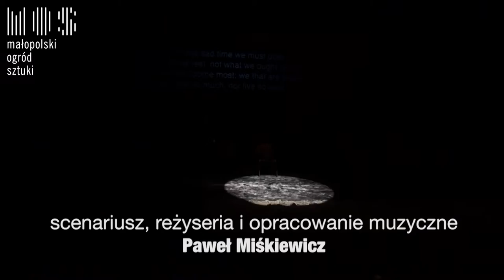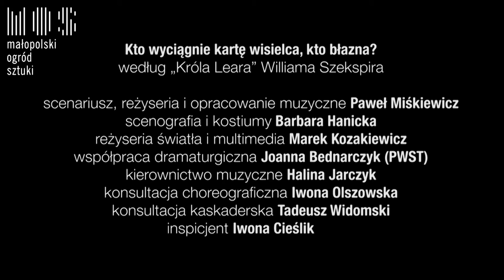Kto wyciągnie kartę wisielca, kto błazna?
Autorski spektakl Pawła Miśkiewicza wg dramatu Szekspira "Król Lear".

Poprzez swoją realizację Miśkiewicz stara się odpowiedzieć na bardzo trudne, kontrowersyjne pytania o relacje pokoleniowe we współczesnych społeczeństwach i miejsce seniorów w kulturze zachodniej. Mogłoby się wydawać, że to pytania dla psychologów, filozofów czy socjologów społecznych, ale reżyser, a zarazem autor scenariusza ujmuje tę niełatwą problematykę w formę atrakcyjnego formalnie a zarazem nawiązującego do tradycji teatralnej widowiska, łączącego swobodną kreację artystyczną z wypowiedziami o charakterze dokumentalnym i korzystającego z różnorodnych form przekazu. Problematykę dodatkowo podkreśla klucz wielopokoleniowości zastosowany w doborze obsadowym wykonawców: w roli tytułowej Leara Jerzy Trela, nestor i legenda polskiej sceny dramatycznej, twórca słynnych kreacji aktorskich, które przeszły do historii polskiego teatru. Partnerować mu będą znakomici aktorzy Teatru im. Juliusza Słowackiego starszego pokolenia (Tomasz Międzik, Jerzy Światłoń) oraz średniego (Dominika Bednarczyk, Dorota Godzic i Grzegorz Mielczarek) oraz bardzo młodzi adepci sztuki aktorskiej Paweł Tomaszewski, Michał Wanio oraz studentka WA Monika Frajczyk (debiut sceniczny). Aktorom towarzyszy "chór starców"- emerytowanych aktorów i amatorów.
W 2015 roku spektakl „Kto wyciągnie kartę wisielca, kto błazna?” uczestniczył w finale konkursu na najlepszą polską inscenizację dzieł dramatycznych Williama Szekspira oraz utworów inspirowanych jego dziełami na 19. edycji Festiwalu Szekspirowskiego w Gdańsku. Głównej nagrody w konkursie, którego poziom zdaniem krytyki „był najlepszy od lat”, co prawda nie zdobył, zebrał natomiast wiele pozytywnych opinii wśród widzów i recenzentów, chwalących w szczególności „wielowymiarową kreację Jerzego Treli”, który rolę Leara „zagrał brawurowo”.
Na XVII Ogólnopolskim Festiwalu Sztuki Reżyserskiej „Interpretacje”, w listopadzie 2015 roku, spektakl „Kto wyciągnie kartę wisielca, kto błazna?” uhonorowano trzema nagrodami. Dwie otrzymał Paweł Miśkiewicz, reżyser przedstawienia, a jedną Jerzy Trela, wyróżniony przez Dziennik Teatralny Nagrodą Specjalną dla Najlepszego Aktora za „przenikliwe, dojmujące i powściągliwe pokazanie tragicznych konsekwencji błędu władcy i ojca w roli Leara”.

scenariusz, reżyseria i opracowanie muzyczne Paweł Miśkiewicz
scenografia i kostiumy Barbara Hanicka
reżyseria światła i multimedia Marek Kozakiewicz
współpraca dramaturgiczna Joanna Bednarczyk (PWST)
kierownictwo muzyczne Halina Jarczyk
konsultacja choreograficzna Iwona Olszowska
konsultacja kaskaderska Tadeusz Widomski
inspicjent Iwona Cieślik

Aktorzy
Jerzy Trela  (gościnnie)
Dominika Bednarczyk
Monika Frajczyk (PWST) / Justyna Janowska (PWST)
Dorota Godzic
Grzegorz Mielczarek
Tomasz Międzik
Jerzy Światłoń
Paweł Tomaszewski  (gościnnie)
Michał Wanio (gościnnie)
oraz
Stanisław Faliński
Adam Haraburda / Józef Szarek
Arkadiusz Karczewski
Hubert Schaffer
Włodzimierz Żurek

Muzycy
Krzysztof Węgrzyn
Ryszard Osiak
Eugeniusz Studnicki
Marek Włodkowski

CZAS TRWANIA:
1 godz. 45 min.